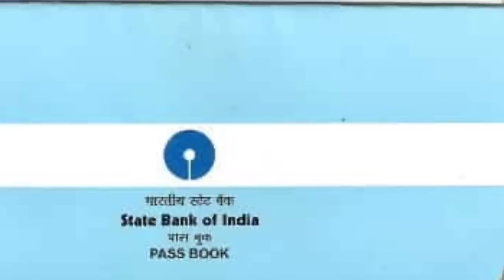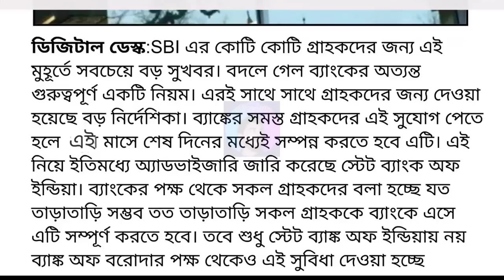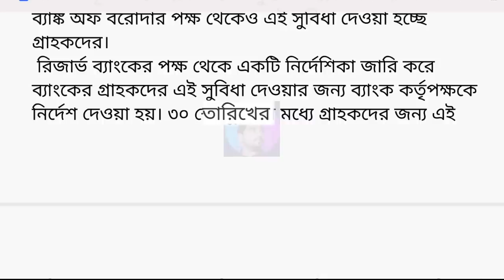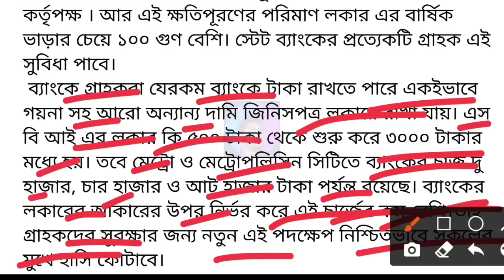স্টেট ব্যাঙ্কে বই থাকলেই সুসংবাদ | State Bank customer's big news | SBI New Rules